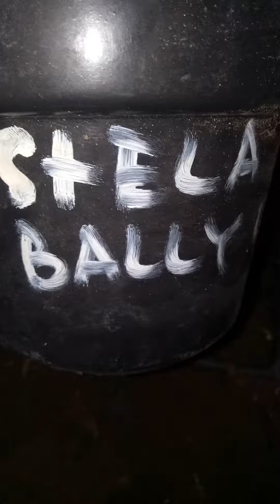hasil semai biji sansevieria hybrid STELLA x BALLYI LAURENTII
setelah semaian biji sudah tumbuh dilakukan penanaman ditray tanaman agar mendapat asupan nutrisi lebih lega
utuk media tanam masih dengan kompos daun bambu + pasir setelahnya ditempatkan ditempat yang teduh serta cukup sinar matahari pagi